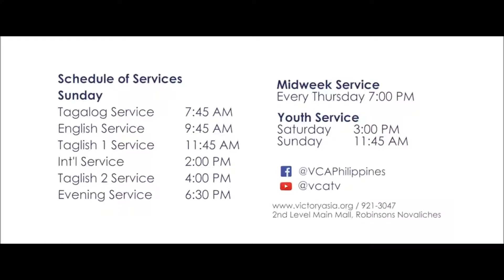Remember who you are by SIster Joy Dangan